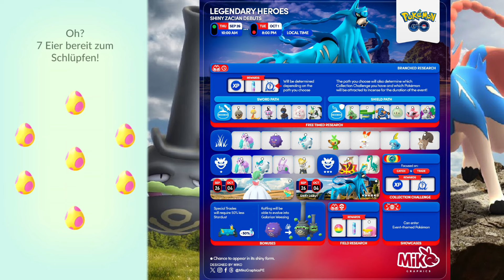Event: Legendäre Helden mit Shiny Zacian - Pokémon GO deutsch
Ich zeige euch mein Gameplay und erzähle was euch beim Legendäre Helden Event in Pokémon GO erwartet.